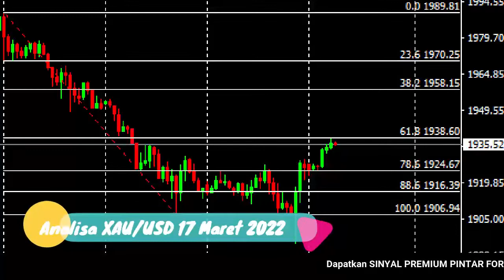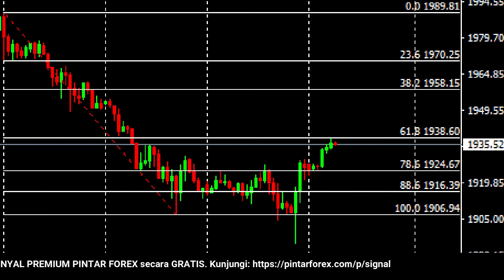🔴 LIVE: Analisa Forex Hari Ini 17 Maret 2022 Waspadai Harga Emas Berpotensi Bearish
"Analisa Forex Hari Ini 17 Maret 2022 Waspadai Harga Emas Berpotensi Bearish